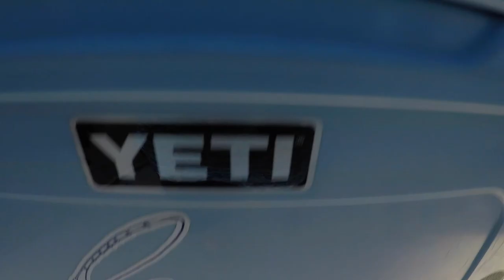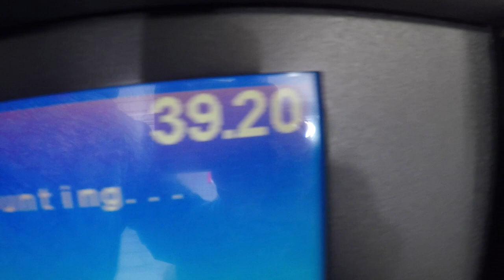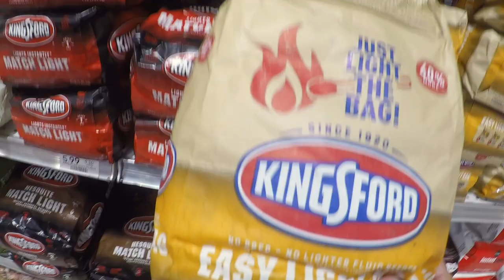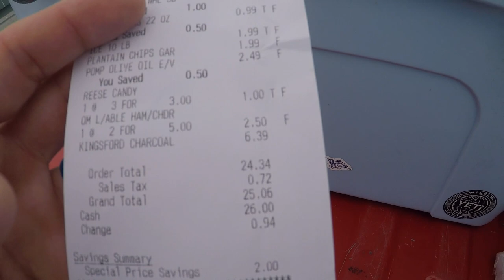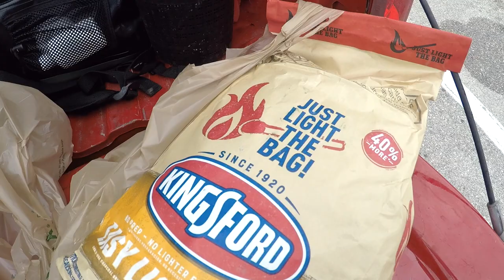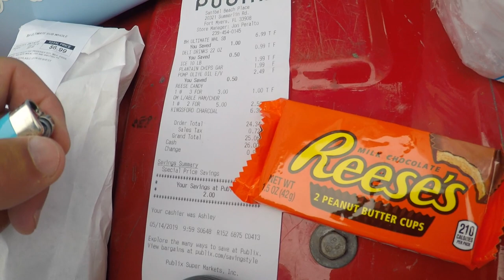DAY IN MY LIFE: SANIBEL BEACH VLOG+ GETTING SPOOLED BY GIANT STINGRAY| FLATSFEVER FISHING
Sam and his wife Jessica had a free day so they decided to spend their day at the beach. They also go to the grocery store to grab some beach necessities. Watch to see how their day went.

FAQ:
- Canon Powershot